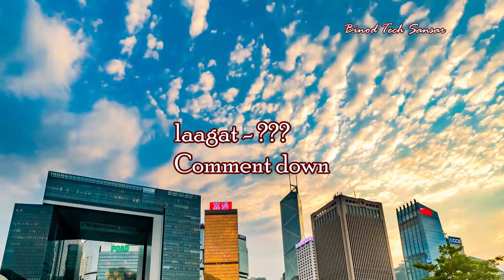How to apply Hong Kong Working Visa from Nepal? Nepal bata Hong Kong kasari jani?